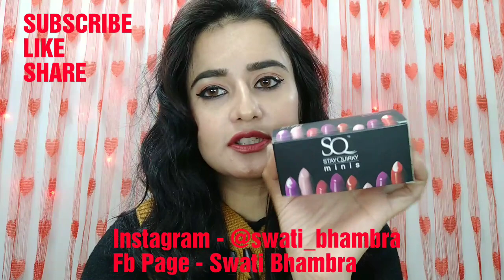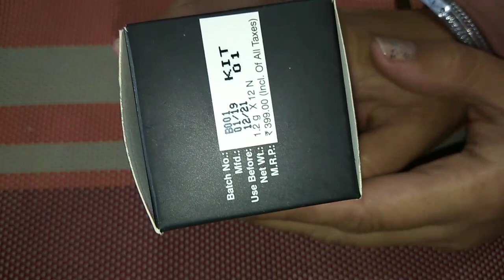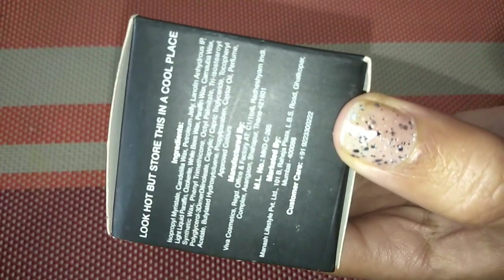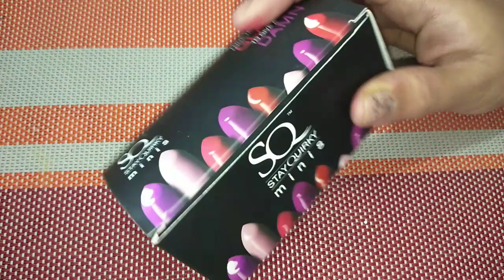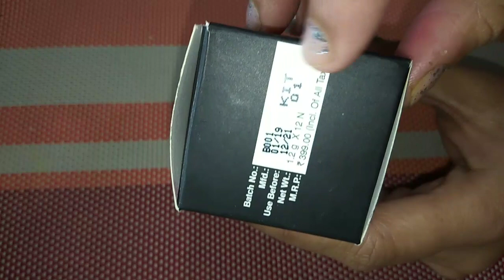Stay Quirky Mini Lipsticks | 12 Lipsticks | SWATI BHAMBRA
✔️Stay Quirky Lipstick Soft Matte Minis - Kiss Me With Every Lip Color, Set of 12 Mini Lipsticks, Kit 1 (14.4 g)

NY Bae CC Cream with SPF 20 - Cookies & Cream Latte (2) (18 g)

NY Bae Liquid Eyeliner, Black, Ellis Eyeland - Black Pearl (6 ml)

Stay Quirky Kajal, Super Black, Eye Love You Too (0.35 g)

Purplle Nail Lacquer, Sliver, Glitter - High On Mountain Valleys 2

✔️Clothes

Swati Bhambra - A Makeup Lover

 (SWATI BHAMBRA).